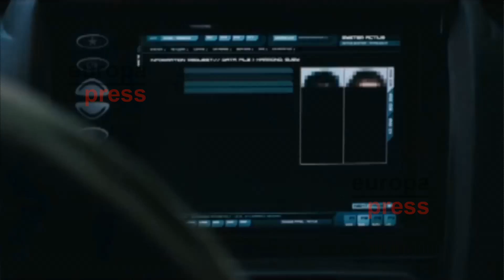Natalie Portman quiere rodar la secuela de V de Vendetta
Natalie Portman está dispuesta a involucrarse en una posible secuela de V de Vendetta. Desde que protagonizase la película original, la actriz de origen israelí ha trazado una carrera que hoy en día la sitúa como una de las intérpretes mejor valoradas de Hollywood. Sin embargo, parece que el éxito no le ha hecho olvidar su papel de Evey Hammond en la celebrada adaptación del cómic de Alan Moore que vio la luz en 2005.